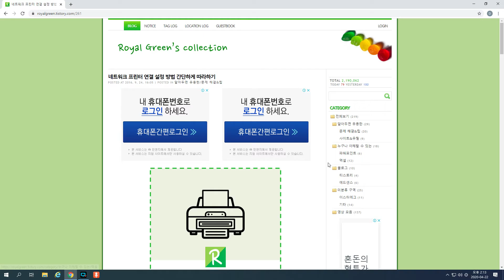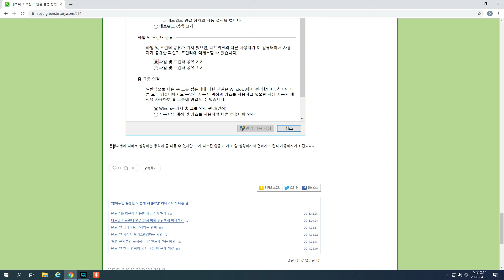dobo network printer connecting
네트워크로 프린터 공유하는 방법